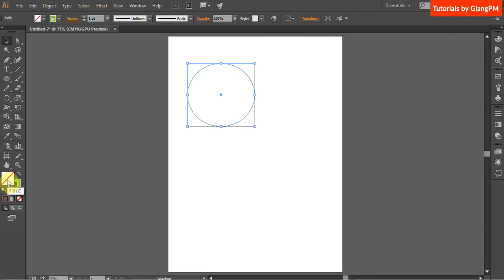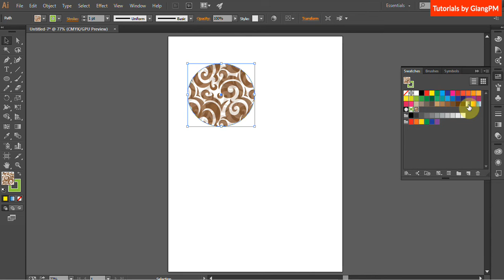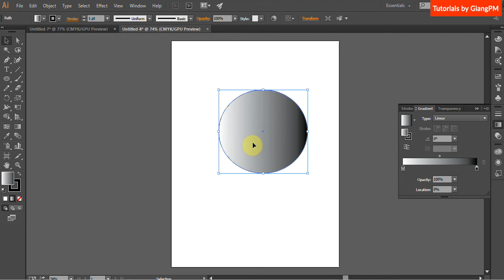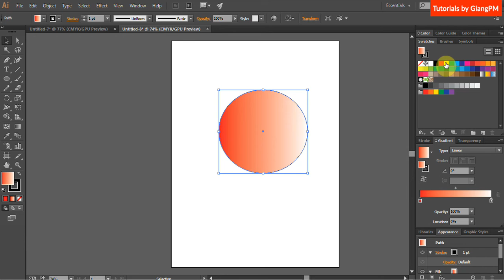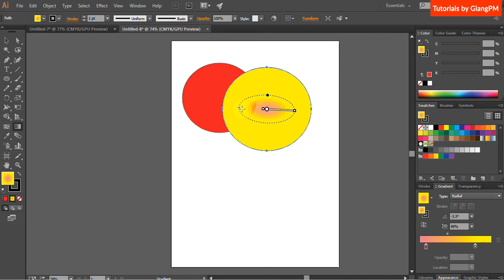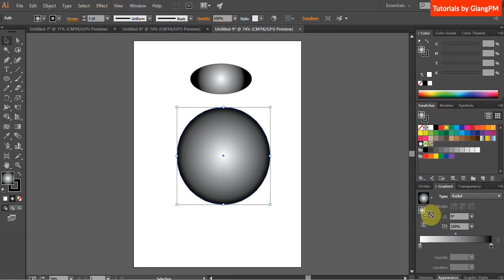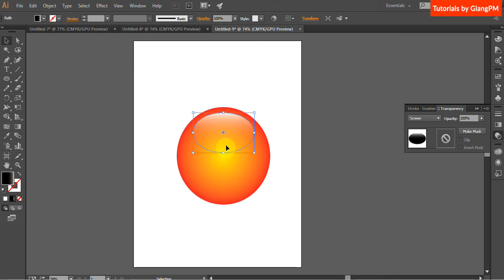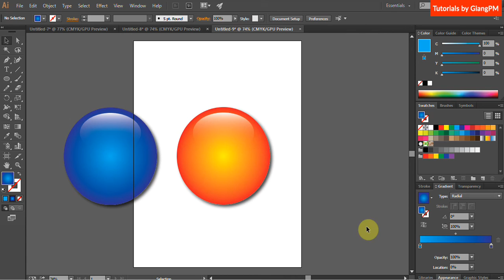B3 2 Gradient Demo Button